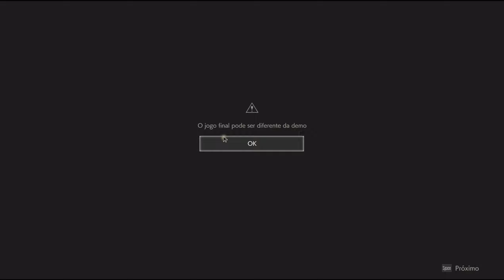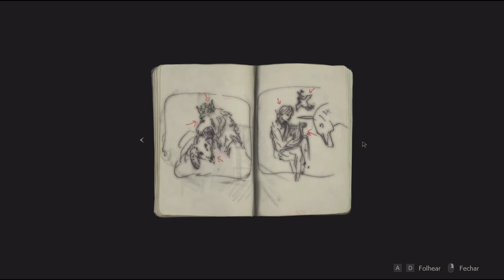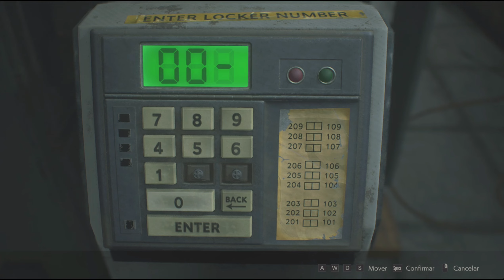Resident Evil 2 / R.P.D Demo - Jogando pela primeira vez - Me assutei ?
Resident Evil 2 / R.P.D Demo - Jogando pela primeira vez

Um vírus maligno toma conta dos residentes de Raccoon City em setembro de 1998, afundando a cidade no caos enquanto zumbis comedores de carne humana vagam pelas ruas em busca de sobreviventes.

Um surto de adrenalina sem comparação, uma história instigante e horrores inimagináveis o aguardam.

Presencie o retorno de Resident Evil 2.